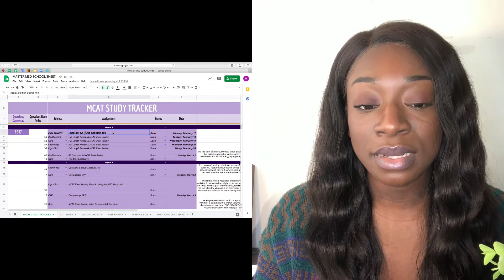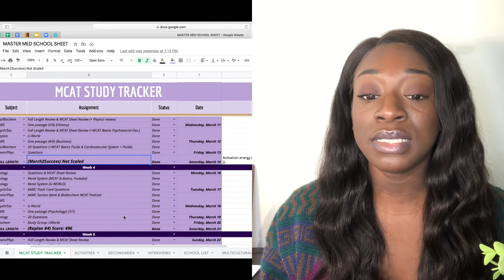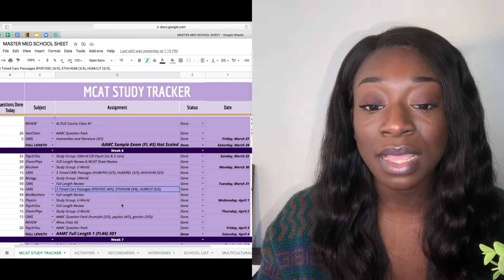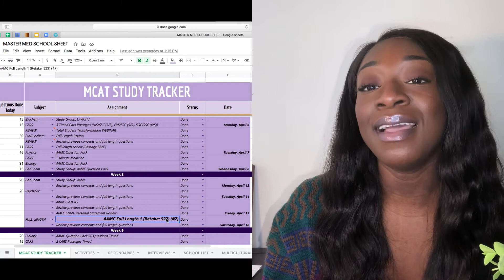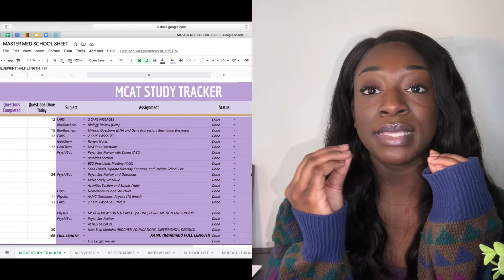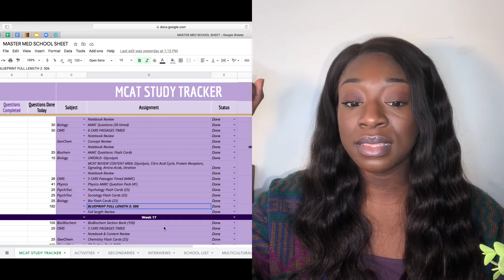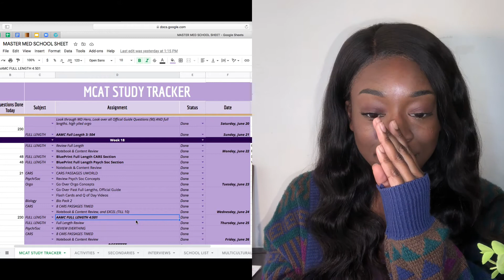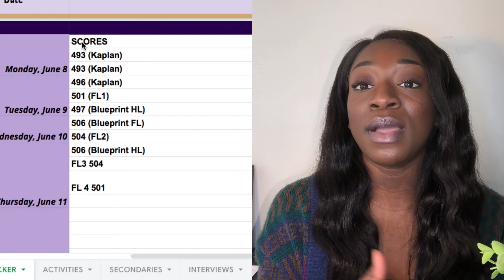Accepted with a 124 in CARS?? | MCAT PART 2- Score Reveal, Breakdown & Every Practice Exam I Took!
Hey loves,

What MCAT score did I get to get into med school? Watch this video to find out, and join me as I break down all of my study methods, practice exam scores, and final MCAT score. I used my MCAT STUDY TRACKER to stay consistent and organized in my studying! WATCH IN FULL SCREEN